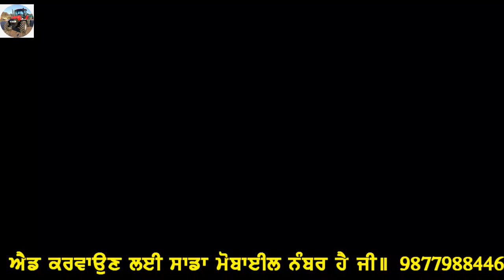jhon dhree5410 ,Arjun novo605 new condition for sale # ਜੌਨਡੀਅਰ5410ਤੇ ਅਰਜੁਨ ਨੌਵੌ605 ਵਿਕਾਊ ਨੇ ਜੀ